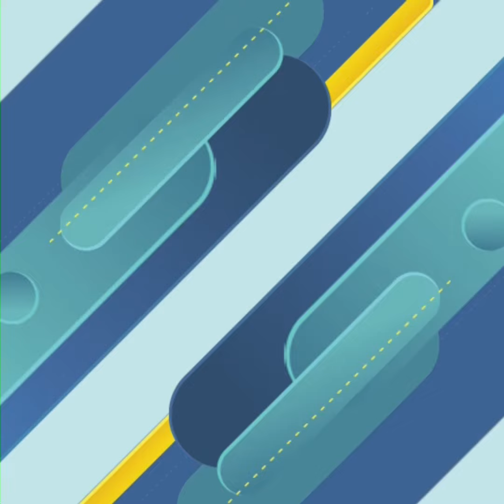រៀបការរួច ៣ ថ្ងៃ ងិន ម៉ារ៉ាឌី នាំស្វាមីទៅក្រេបទឹកឃ្មុំយ៉ាងមានក្ដីសុខលើទឹកដីអង្គរ